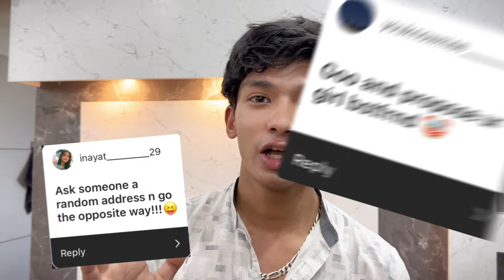"Trendy Dare Challenge: Pushing Boundaries and Having Fun!"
Description:
Welcome to the ultimate dare challenge video! Join us on an adrenaline-pumping journey as we push our limits and embrace the thrill of daring feats. From heart-pounding stunts to hilarious antics, this video is packed with excitement and laughter.

Watch as we fearlessly tackle a series of dares, testing our courage and creativity along the way. Whether it's skydiving from dizzying heights, sampling bizarre foods, or pulling off outrageous pranks, we leave no stone unturned in the quest for adventure.

But it's not just about the challenges – it's about the camaraderie and bonds formed through shared experiences. Join our squad as we support each other through the highs and lows, creating memories that will last a lifetime.

So buckle up and get ready for an unforgettable ride.